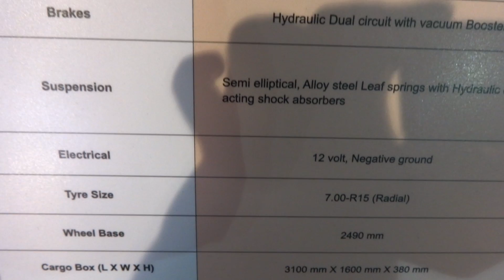Isuzu NHR at 12th Auto Expo 2014 The Motor Show Greater Noida